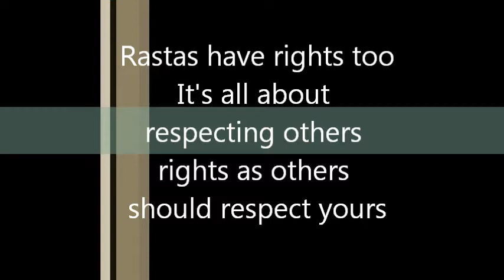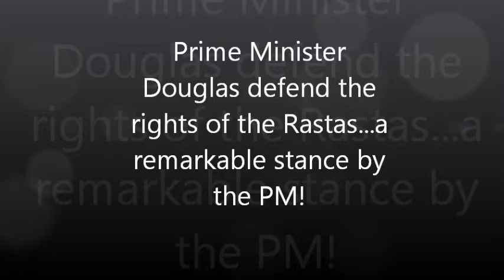PM Douglas Defend the rights of Rastas in St Kitts and Nevis